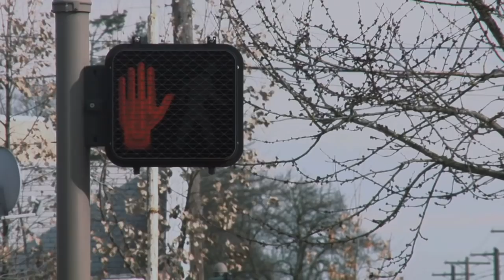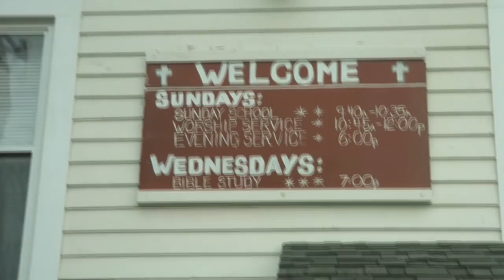Braille's "Skepticold" (OFFICIAL)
Cast:
as himself
Braille
Braille Double
Michael Bruhn
Homeless man
Clarence Eason
Mom
Mercedes Rose
Kid
SadieCook
as herself
Nikki  Winchester
as herself
Gabriella  Winchester
Church Kids:
Paige McKenzie Cook
Samira Brower
Eric Trevisanut
Megan Prince
Alicia Price
Lexi Brower
Mary Prince
Jerry Ledbetter
Logan Nettleton
Larry Griffin Jr.

Crew:
Director-Writer-Producer
Liz Vice
Assistant Director
Jessie Charlton
Director of Photography
Brad Reeb
2nd Camera Operator
Brian Mohr
1st Assistant Camera
Jerry Turner
Gaffer
Mike Weiss
Grip
Jami Robillard
Grip
David LaChasse
Grip
Anthony Lopez
Art Department
Tamara Gurevich
Editor
Garrett Strudler
Colorist
David A. LaChasse
Production Stills
Sarah Minor
Key Hair and Make-up
Kellen Eason
Production Assistant
Daryl Lohrmann
Heather Hollingsworth
Craft Services
Valeri Mitchell
and
Becky Jesse
Production Assistant/Playback
Kendall Siglan

Special Thanks to:
Kris West
Berbati's Pan
Christ Church on 35th Ave
XV
Raj Patel
Sarah Wallace
Ohmega Watts
Paulie Think
Symbolyc One
John Hausler
Theory Hazit